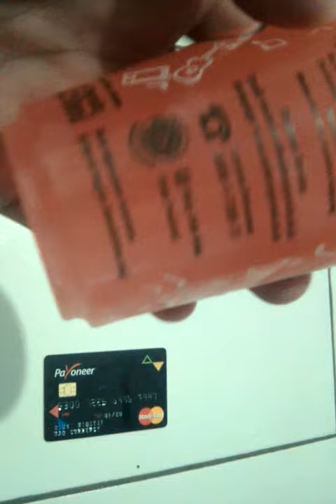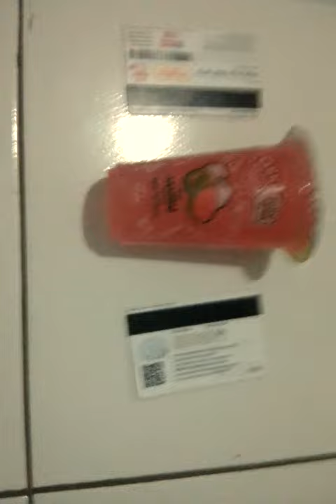review jelly drink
so delicious and cheap. recomended for you